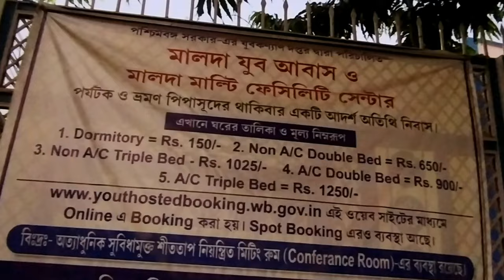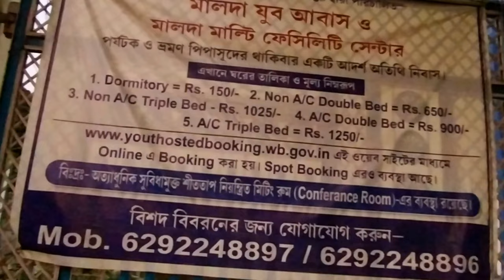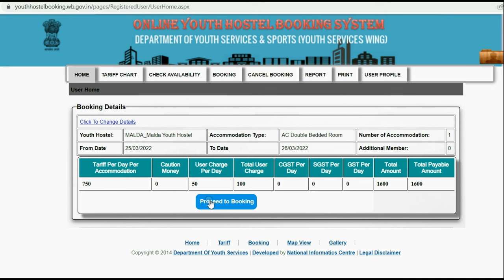Malda Youth Hostel | Malda Multifacility Youth Hostel | Malda Cheapest Place to Stay -Shibram Bhawan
Youth Hostel in Malda is the cheapest place to stay. Two youth hostel is available in Malda i.e Shibhram Bhawan & Malda Multifacility Youth Hostel.

Separate Dormitory room is available in Malda for gents and ladies.

Room Cost in Malda Youth Hostel:

Dormitory Rs 250
Double Bed AC Rs 600
Double Bed AC Rs 800

Location of Malda youth hostel also near Malda Ramkrishna Mission and Malda Museum.